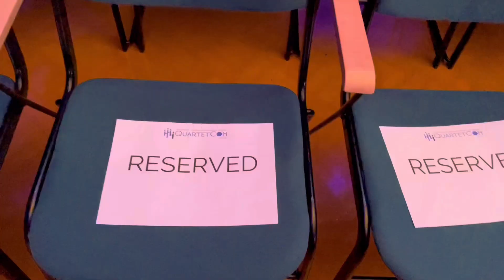QuartetCon Day 1 Recap - November 2022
A recap of QuartetCon 2022 which took place at the  Octagon Centre in Sheffield.

Support Music! If you enjoyed this video, your donation can help us continue to support musicians and singers, promote our singing communities, and preserve barbershop music for the future. Please give today

Find out more about BABS and learn how you can join us

It's The Harmony That Makes The Difference